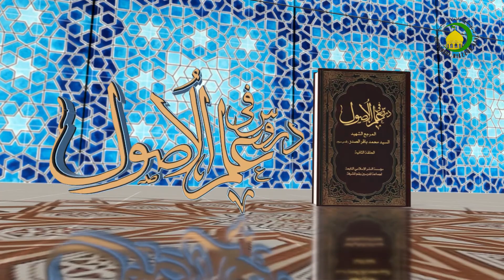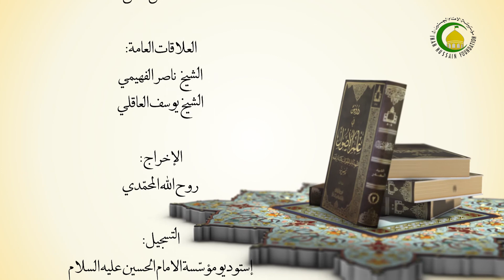125 الملازمة بين الحسن و القبح و الأمر و النهي - الأستاذ: سماحة الشیخ سعد عبد العلی هانی الغری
125 الملازمة بين الحسن و القبح و الأمر و النهي دروس في علم الأصول، الجزء الأول، الحلقة الثانیة، الملازمة بين الحسن...، ص361  سماحة الشیخ سعد عبد العلی هانی الغری